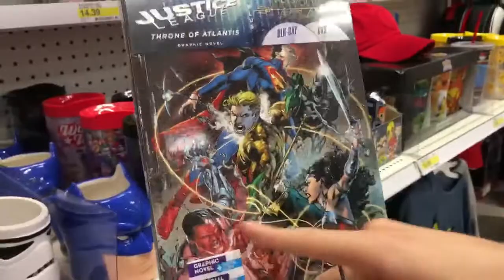DC's Representation at Target